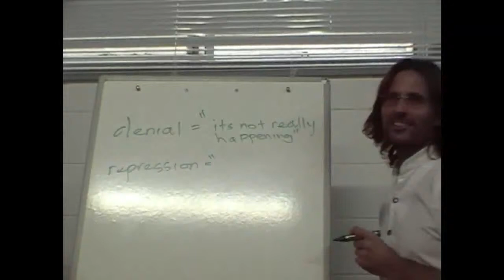Jesus on Repressed Memories and Spirit Attraction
Jesus explains that we can find signs of repressed memories within the evidence brought forth through the Law of Attraction.

dtstart:011027:
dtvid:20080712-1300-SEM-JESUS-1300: